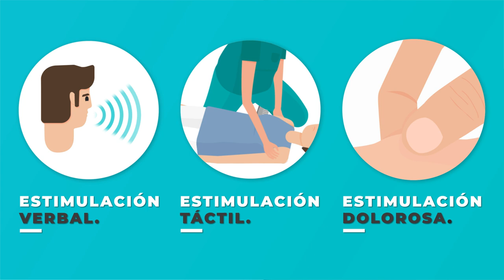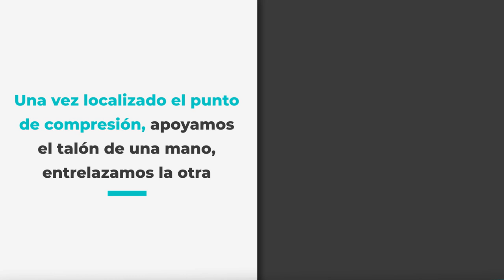Quirónsalud Tenerife muestra cómo hacer una RCP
En este vídeo animado, validado por especialistas en Medicina Intensiva de Hospital Quirónsalud Tenerife, se explica de una manera gráfica y sencilla cuándo es necesario hacer una Reanimación Cardiopulmonar y cómo hacerlo. Así este centro hospitalario contribuye a la concienciación de la población sobre el paro cardiaco en su día mundial.